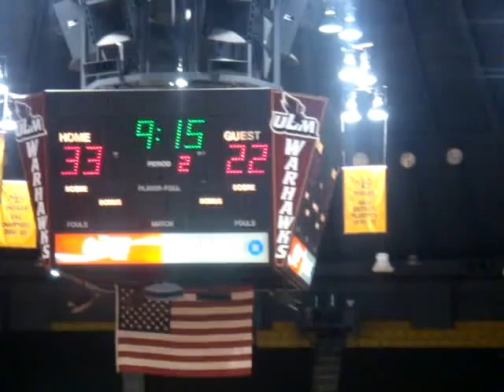Ashley's Powerhouse performance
Powerhouse AllStars performed at the ULM basketball game in 2009.